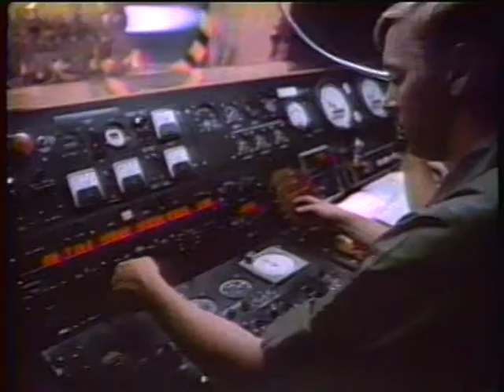JMU James Madison University Midweek Television Show 1989 Married Students 1 of 2